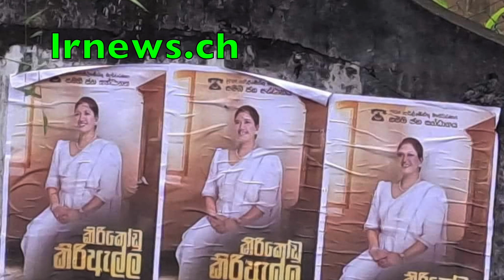මූල්‍යා වංචා සම්බන්ධයෙන් ප්‍රශ්ණ කිරීමට නාමල් රාජපක්ෂ රහස් පොලිසියට කැදවයි .......